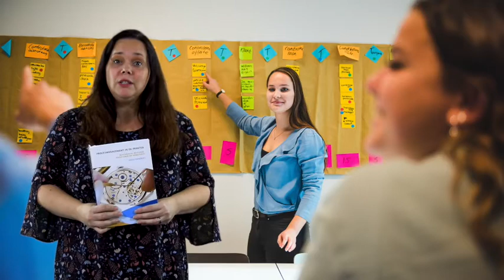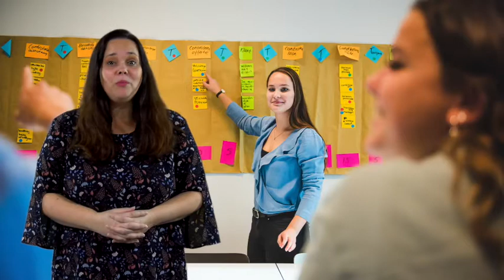Docent aan het woord | Business Studies hbo-opleiding | Zuyd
In deze video deelt docente Linda Tielemans inzichten over het vak Business Process Management. Dit vak wordt gevolgd door studenten in de vierde periode van hun eerste studiejaar.

De hbo-opleiding Business Studies biedt een uitgebreid managementprogramma dat je vertrouwd maakt met alle facetten van bedrijfsvoering. Gedurende deze opleiding ontwikkel je expertise op het gebied van zowel human resource management als bedrijfskunde, waardoor je evolueert tot een adviseur met een scherp inzicht in zowel individuele als organisatorische behoeften.